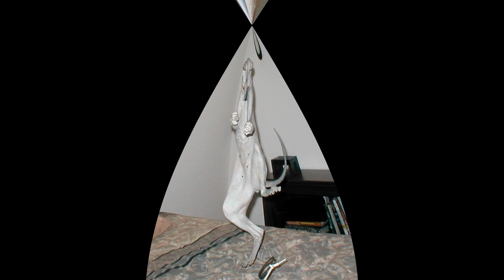I like HAIRLESS CATS so much! (sphynx. bambino, elf, dwelf)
My favorite pet, this animal is the symbol for me to the absolutely feminity. Yes, i am crazy.:-D